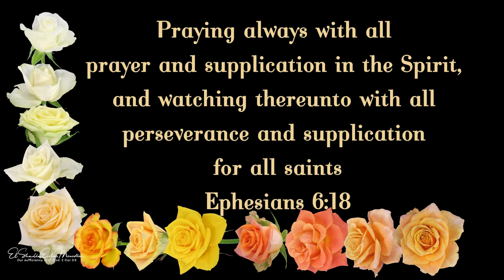A Word In Season To The Weary | November 10 | Bro. Bakht Singh | Daily Devotions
"Praying always with all prayer and supplication in the Spirit, and watching thereunto with all perseverance and supplication for all saints" (Ephesians 6:18).

In Christ,
ElShaddai Ecclesia Ministries.